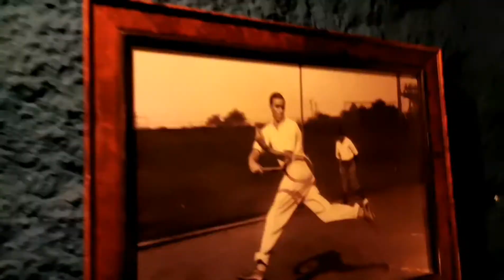WISDOMLESS MIRABILIE NEL CENTRO DI ROMA visionlapse 1080 hd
Da vedere 🥃🥊
Il club ospita anche lo studio di un tatuatore con ben due laboratori ed uno studio.
Visionlapse by Enrico Tubertini#visionlapse timelapset wisdomlessclub